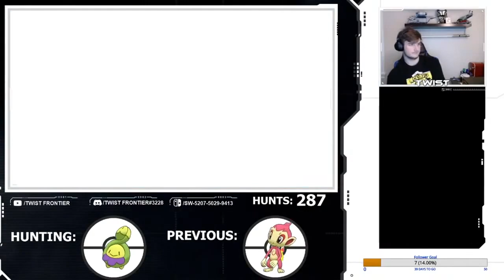Shiny Shinx and First Gym [Pokémon Brilliant Diamond Shiny Only] Ep (2)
Thank you guys for the support videos are coming as soon as I get more shinys